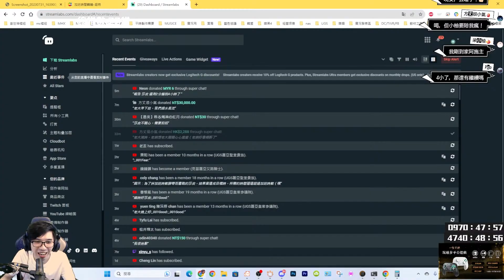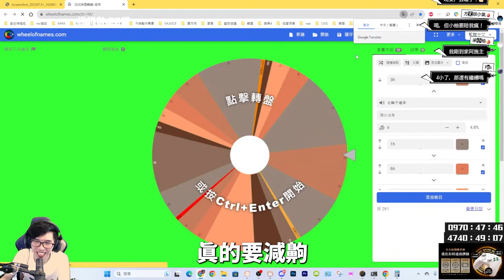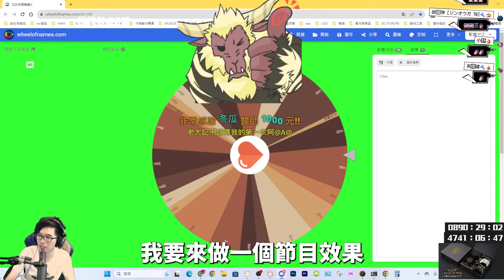【觀眾回憶錄】交戰記憶! 史上最困難的任務! 回想所有觀眾的第一次! 我絕對都記得! - 莎皮塞維爾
七代手把長按記憶也可以更新為按一下記憶，如有此需求可點商品頁面右下角，私訊GAME'NIR小編關鍵字 【更新七代記憶】 六個字喔!
使用配備
螢幕:BenQ MOBIUZ EX3210UX3 共三台 (好用好聽好說)
電腦1:CPU:I9-12900F
RAM:64G
顯示卡:4080RTX
電腦2:CPU:I9-13900F
RAM:128G
顯示卡:3080RTX